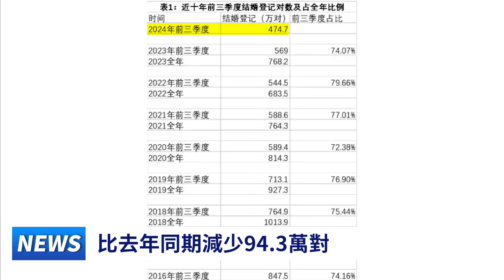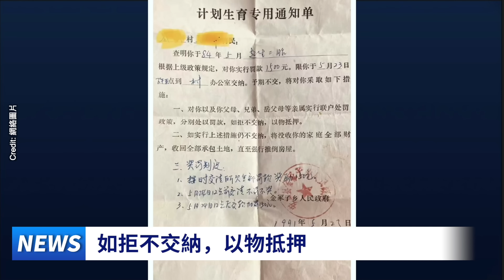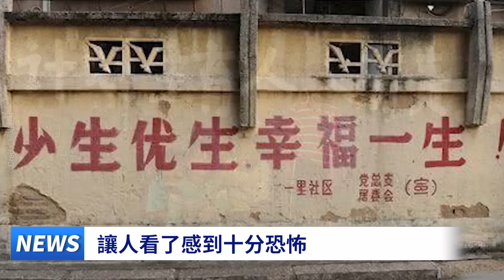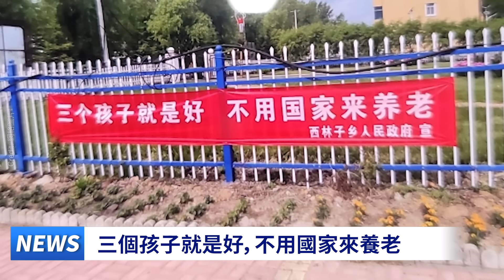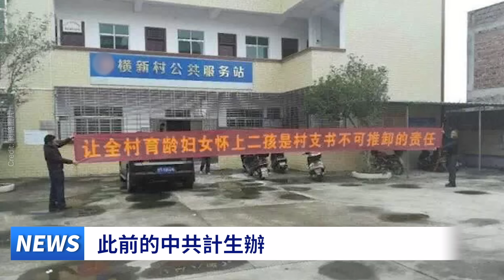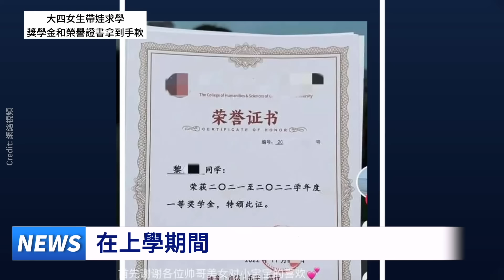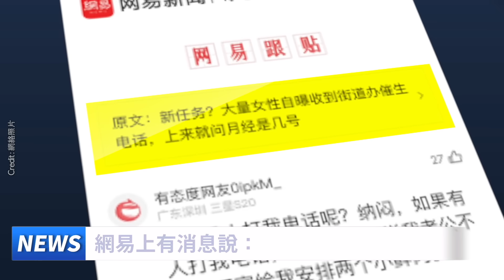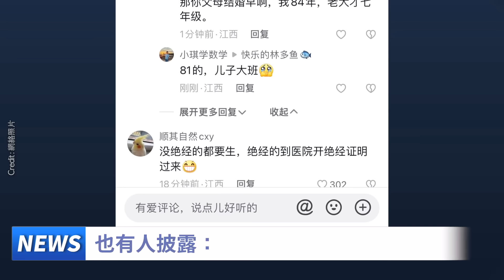計生辦變催生辦；網友曬從計畫生育政策「死裏逃生」；爺爺拿出存摺催生；農村母親勸兒不要生娃；大四學生結婚生娃還拿獎學金？看大陸